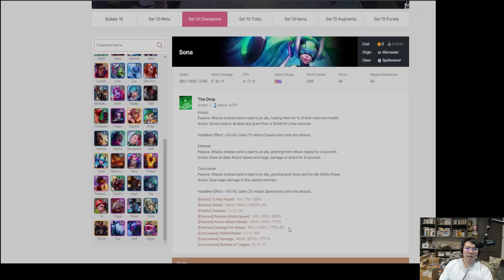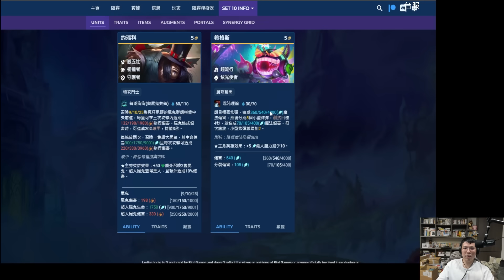【絕世拿鐵】S10攻略第二部！！版本最強陣容介紹！帶你了解九五至尊！11把8雞輕鬆上大師！！｜Set10 攻略影片｜聯盟戰棋 Teamfight tactics 實況紀錄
章節:
0:00 片頭
0:07 開頭介紹
0:32 九五的四張C位
0:43 索娜：技能選擇
3:14 約瑞科：技能連動
3:56 希格斯：裝備選擇
5:17 伊羅旖：觸手
6:40 陣容介紹(5種變陣)
7:30 索娜 & 希格斯
9:08 約瑞科 & 索娜(完整版)
10:01 約瑞科 & 索娜(便宜版)
10:41 燼 & 索娜
12:01 路西恩 & 希格斯
12:37 總結
13:31 補充：慨影 & 姬亞娜
13:44 片尾

大家好！歡迎來到絕世拿鐵的頻道

之後會在YT頻道上每天更新Twitch實況的精華對局！
也歡迎到Twitch頻道與我互動！！

實況日期：11/28

如果喜歡我的影片，請幫我按個喜歡 Like ！